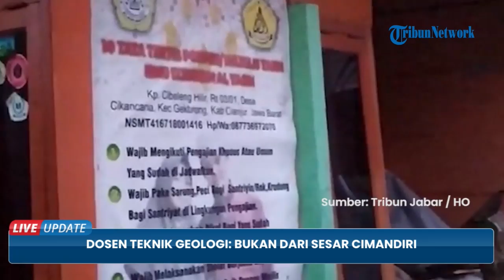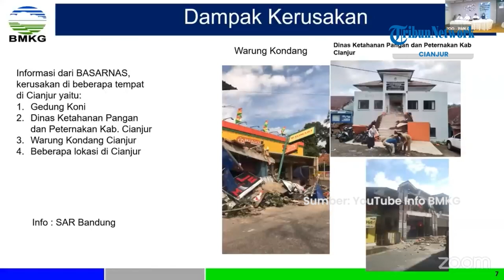Pakar dari UNPAD Ragukan Sesar Cimandiri Jadi Pemicu Gempa Cianjur, Duga Adanya Sesar Baru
TRIBUN-VIDEO.COM - Dosen Fakultas Teknik Geologi Unpad, Ismawan mengatakan, gempa yang terjadi di Cianjur, Jawa Barat pada Senin lalu bukanlah karena pergerakan Sesar Cimandiri.

Ia mengatakan, hal tersebut dikarenakan lokasi episenter gempa di Cianjur berada jauh dari bentangan Sesar Cimandiri.

Meski arahnya sama, namun Ismawan meyakini gempa di Cianjur bukan dari Sesar Cimandiri.

Ia mengatakan, Cugenang, yang menjadi episenter gempa Cianjur, berjarak 10 kilometer di sebelah utara jalur patahan Cimandiri.

Jalur Sesar Cimandiri bermula dari Palabuhanratu membentang ke timur dan berbelok ke utara di sekitar episenter gempa kemarin.

Kemudian, dugaan itu diperkuat hasil penelitian sebelumnya yang menyebut lebar dari Sesar Cimandiri berkisar 8-10 meter, dan kontur Sesar Cimandiri yang memiliki kemiringan ke selatan, sehingga lokasi episenter gempa dengan kedalaman 10 kilometer dipastikan ada di luar jalur Sesar Cimandiri.

Lokasi episenter yang ada dekat Gunung Gede, lanjutnya, kemungkinan jejak sesar tertutupi oleh endapan gunung api.

Selain itu, dilihat dari focal mechanism gempa Cianjur, ada dua kemungkinan jalur sesar yang belum teridentifikasi, yakni barat-timur atau utara-selatan.

Tetapi kemungkinan besar, Ismawan menyebut jalur sesar itu mengarah barat-timur.

Ismawan menambahkan, sesar-sesar yang di darat memang tidak akan menimbulkan tsunami, tapi berakibat primernya gedung-gedung roboh.

Sebab, bila kedalamannya dangkal, dengan gempa kecil pun dapat merusak.

Menurut Ismawan, peristiwa gempa Cianjur menjadi pelajaran berharga bagi warga Indonesia, khususnya yang hidup di kawasan patahan.

Dampak gempa tak hanya dilihat dari besaran magnitudonya, tapi kedalamannya.

Sebelumnya, Badan Meteorologi Klimatologi dan Geofisika (BMKG) telah mencatat sebanyak 145 kali gempa susulan di wilayah Cianjur, Jawa Barat hingg Selasa (22/11/2022) sore hari ini.

Gempa susulan di Cianjur ini, kata BMKG, tidak perlu dicemaskan.

Hal tersebut dikarenakan gempa susulan di Cianjur sebagian besar tidak dirasakan.

(Tribun-Video.com/ Tribunnews.com)

Artikel ini telah tayang di Tribunnews.com dengan judul Gempa Susulan di Cianjur Terus Terjadi, Dosen Teknik Geologi: Bukan dari Sesar Cimandiri,